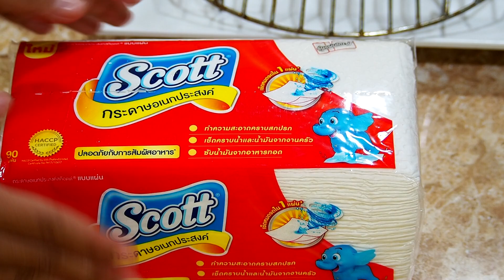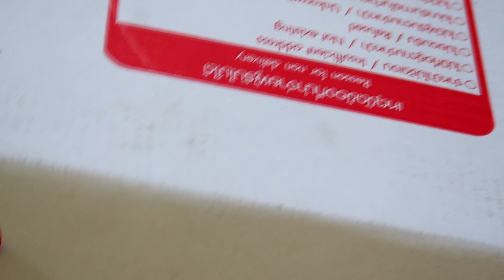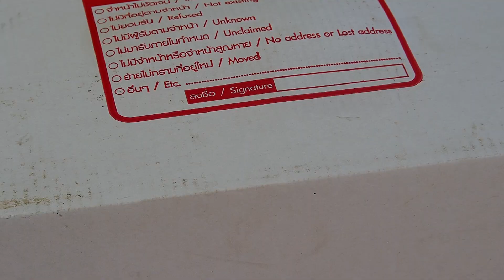วิธีเพาะถั่วงอกในขวดน้ำ เพาะถั่วงอกง่ายๆ ขาวอวบกรอบๆ สะอาดปลอดภัย